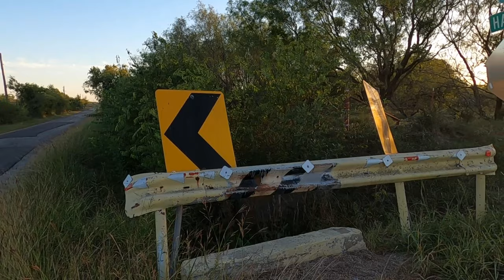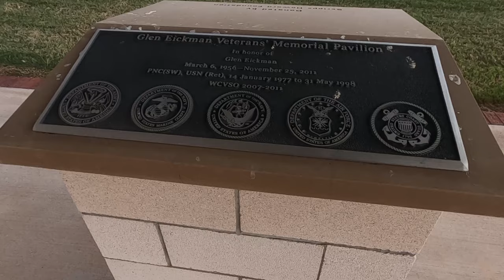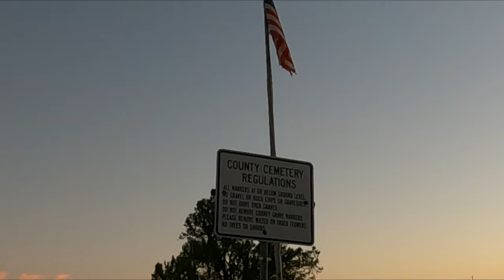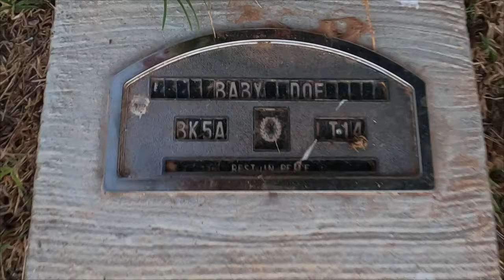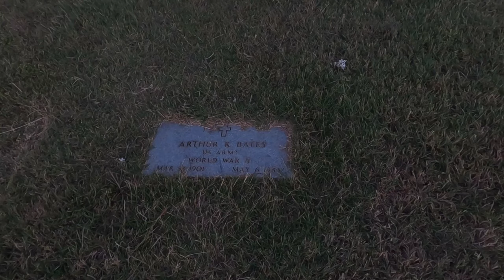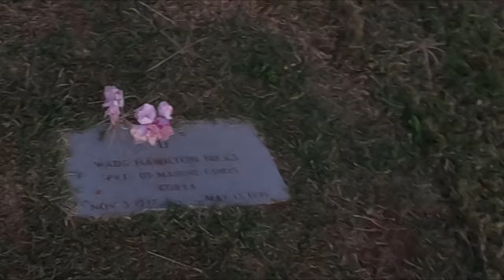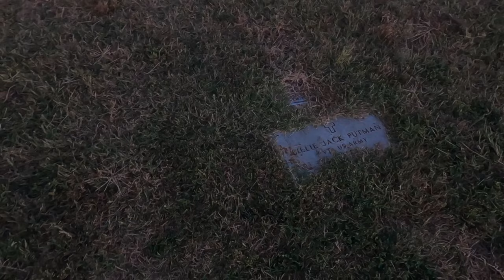Haunted Sites in North Texas | Murders at Hammon and Hatton | Wichita County Cemetery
As you travel south from Highway 287 on Hammon Road late at night, you will find a guardrail which appears to be in the middle of the road.  Nothing spooky about that right?  What if a young couple stood behind that guardrail for a moment and then vanished in to the night?  This site is referred to as "Murders at Hammon and Hatton" and it made it to our list of haunted sites in north Texas.  The story goes that late one night a young teenage couple were parked next to this guardrail doing what many young couples do on dark country roads when they were interrupted by a knocking on the glass window.  As they opened the car door a man dressed in all black grabbed the young couple and killed them.  No evidence was found other than a bloody hook left hanging on the guardrail.  So next time you find yourself traveling down this dark country road, be sure to watch for the ghostly couple standing behind the guardrail.